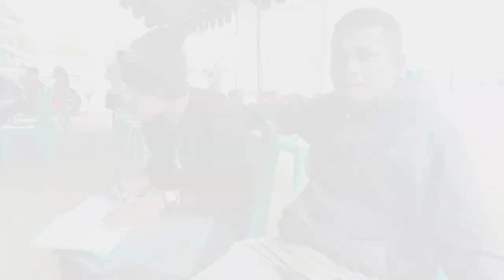Malae Ahli || Nama Hilang Datang Urus KTP || Malae Kura-Kura Channel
Malae Ahli || Nama Hilang Datang Urus KTP || Malae Kura-Kura Chanel